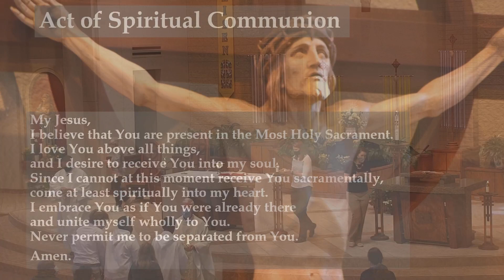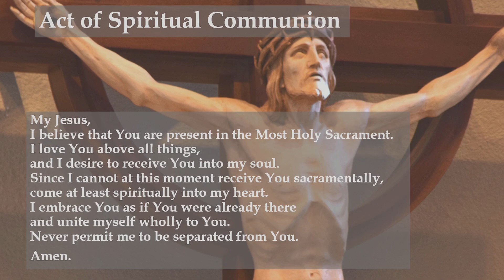Thursday of the Sixth Week of Easter - Ascension | May 13, 2021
Daily Mass | May 13, 2021 | Thursday of the Sixth Week of Easter - Ascension
Fr. Tom Weisbecker -Celebrant and Homilist
Dcn. Kennedy